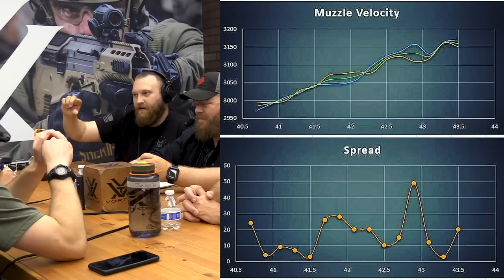Reloading to the Extreme - Experimenting With Explosives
Jimmy and Mark are joined by Nick Laufenberg, Ryan Hey of Magnetospeed and Tony Palzkill of… Well, we can’t say what Tony does… To talk about the best way of going about reloading to find the absolute best ammo for their particular rifles. We got the stuff to physically reload a round of ammunition, but there’s a lot of strategy and testing that actually goes into making sure you’re loading the *right* round. Rarely does anyone toss together a perfect recipe for their exact rifle and application in reloading on the first try. Sure, you can always follow the factory recommended loads to get something that works, but that will almost surely leave room for further improvement. If you’re like us, you know you want to load the most precise, consistent and predictable rounds possible – These guys explain exactly how to get there and make that happen.